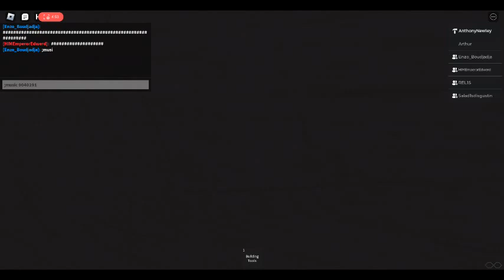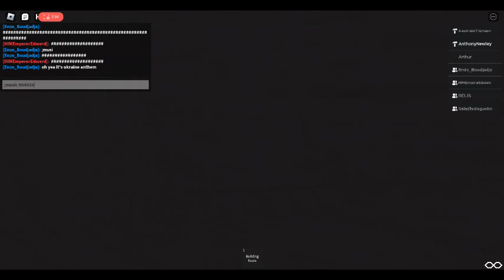S.S King assic movie part 1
Departues and goodbyes.